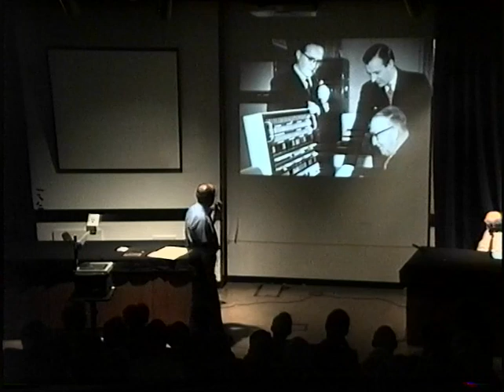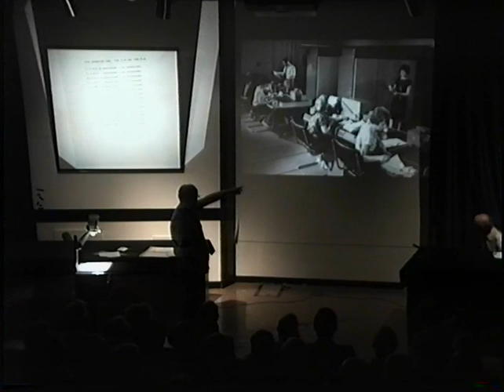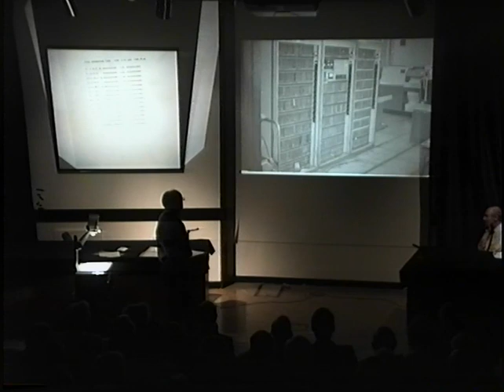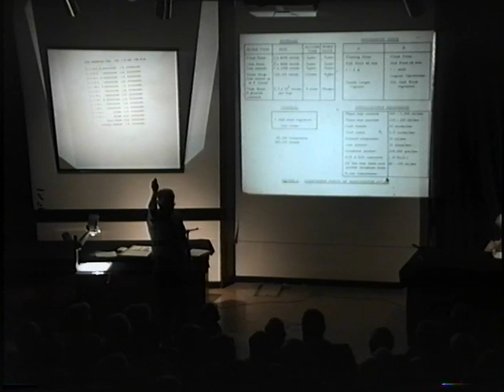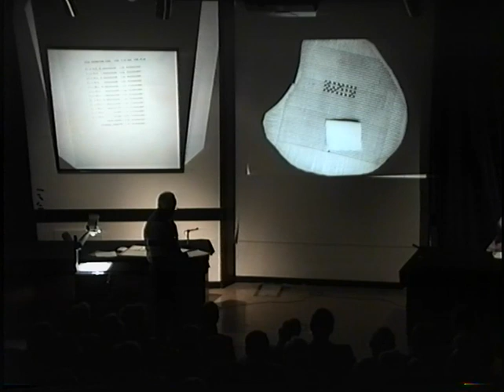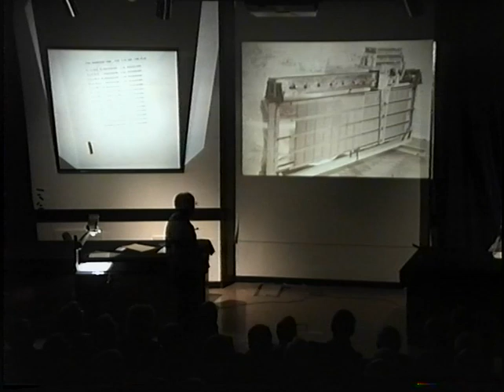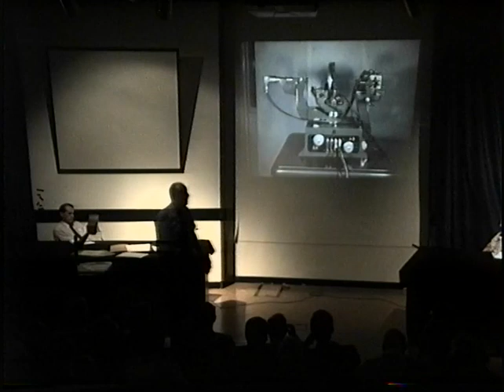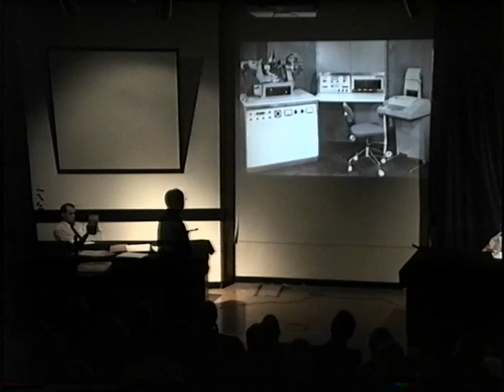1991-05-23 Manchester Computers 1948-1981 - Part Three